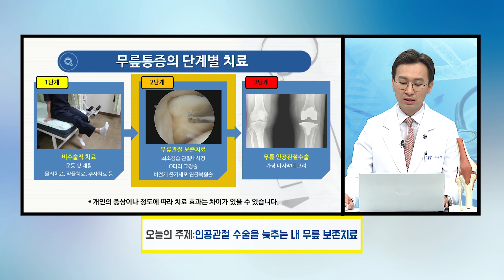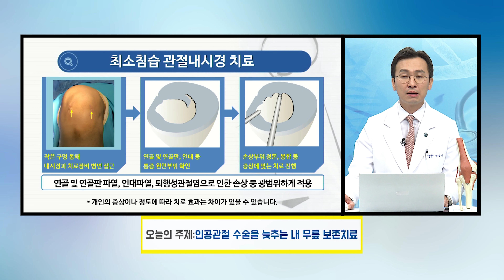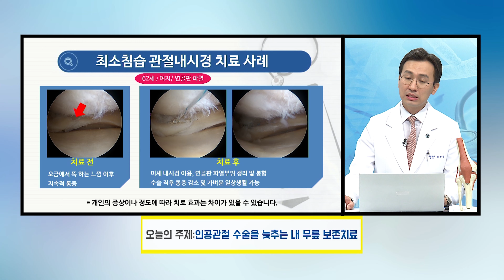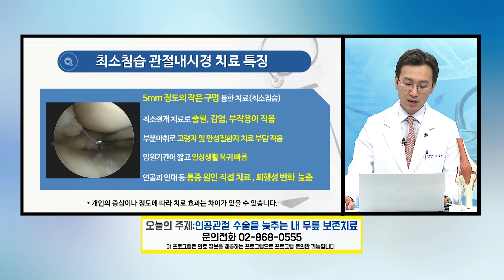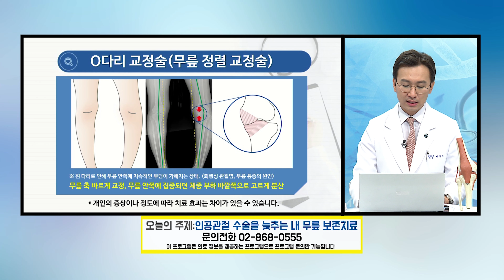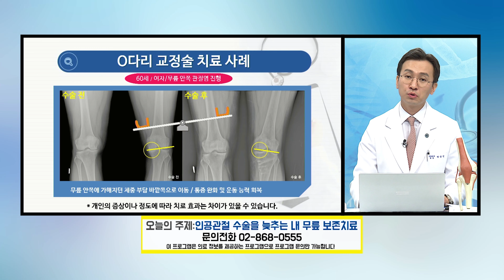무릎통증의 단계별 치료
내 무릎, 인공관절 수술을 늦추자!
무릎 관절 보존치료, 무릎통증의 단계별 치료